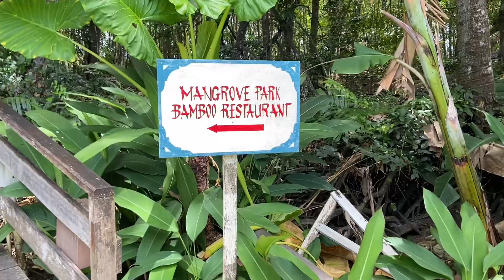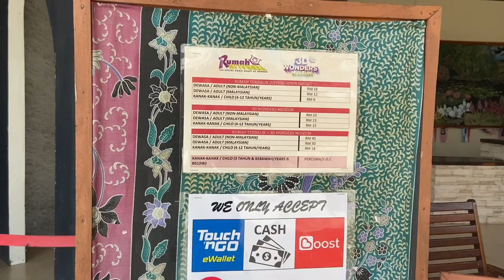KALI NI KITA KE SABAH PULA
Assalamualaikum dan salam sejahtera, selamat datang ke channel saya.

jom follow instagram saya